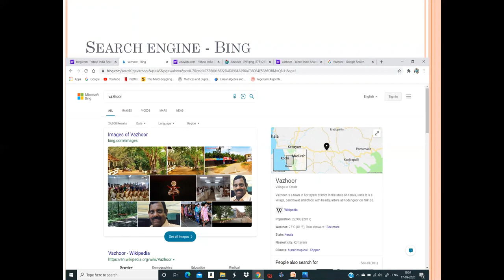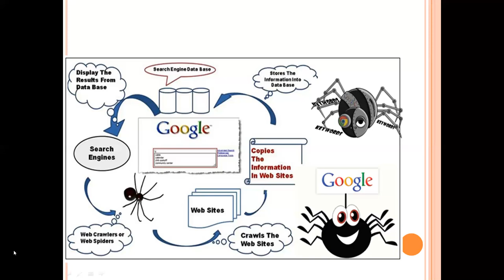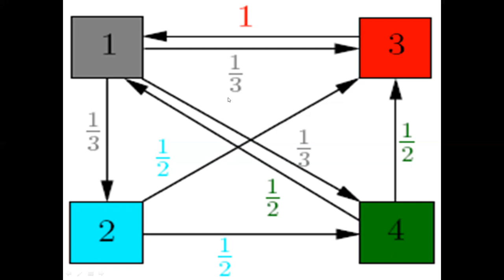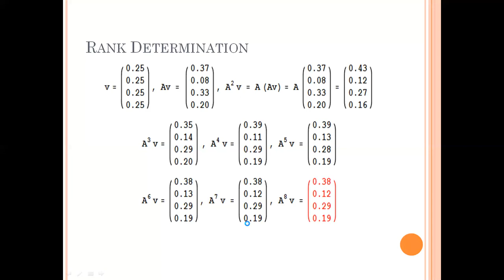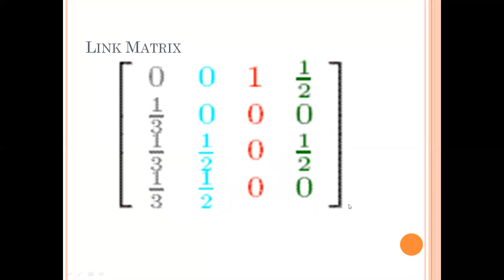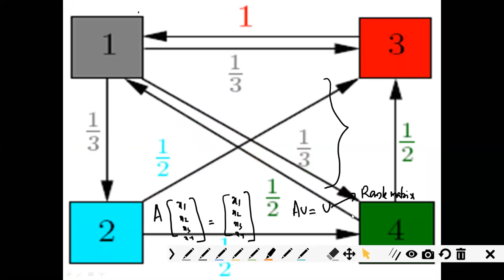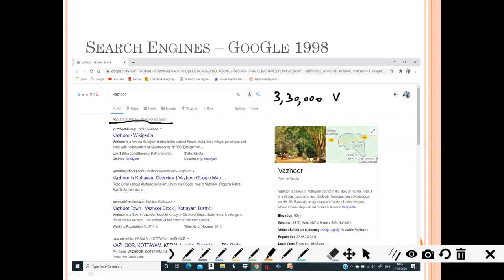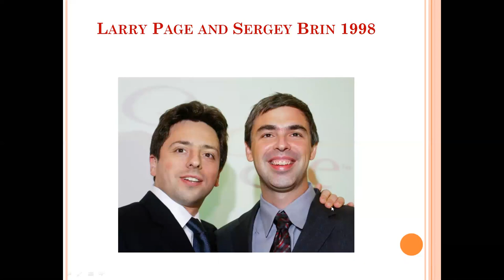Lecture 1 | The Mathematics of Google Search | Dr. Indulal G | Maths 4 All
This is the first lecture of the series "MATHS FOR ALL" organized by PG Department of Mathematics, Sree Vidyadhi Raja NSS College Vazhoor from 12/10/2020 to 17/10/2020.

Program Details

Lecture 1:
Topic: The Mathematics of Google Search
Resource Person: Dr. Indulal G (Associate Professor, Department of Mathematics,

Lecture 2:
Topic: Applications of Algebraic Graph Theory
Resource Person: Dr. Renny P Varghese (Associate Professor and Head, Department of Mathematics, Catholicate College, Pathanamthitta)

Lecture 3:
Topic: A Journey from Natural to Complex
Resource Person: Sri. Prathish Abraham (Assistant Professor, Department of Mathematics,

Lecture 4:
Topic: Relishing Non-Euclidean Geometry
Resource Person: Dr. Boby P Mathew (Assistant Professor, Department of Mathematics,

Lecture 5:
Topic: Geometric View of Hyperbolic Functions
Resource Person: Dr. Tijo James (Assistant Professor, Department of Mathematics,

Lecture 6:
Topic: Cryptography and Digital Signature
Resource Person: Dr. Suresh Kumar J (Assistant Professor, Department of Mathematics,

Lecture 7:
Topic:  Infinity - A Mathematician's Lament
Resource Person: Mr. Liju Alex (Assistant Professor, Department of Mathematics,